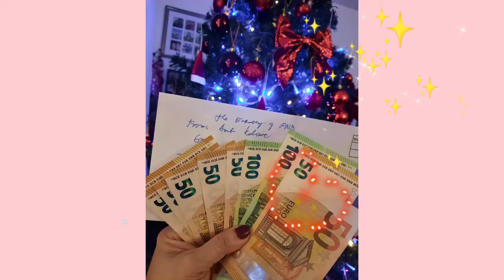Christmas 2 0 2 1 | fil belge tv